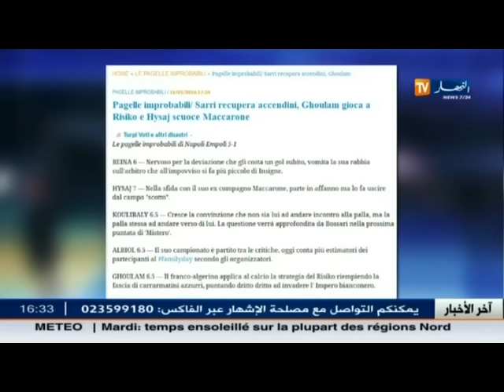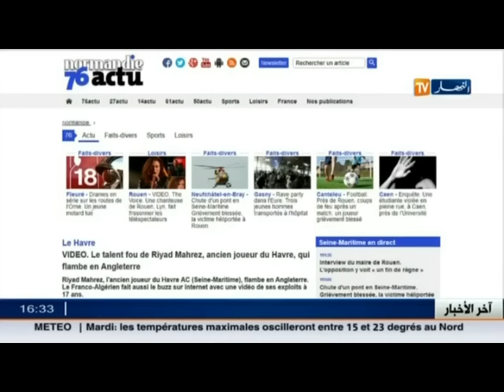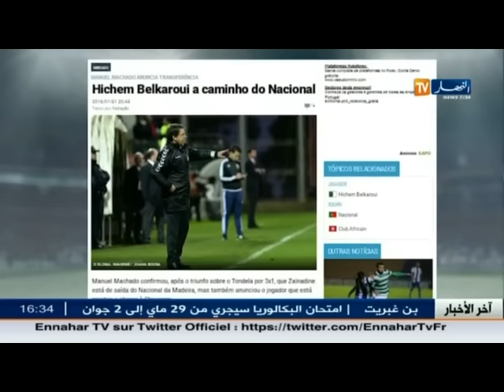اخر اخبار مباريات البطولة الجزائرية في الموجز الرياضي